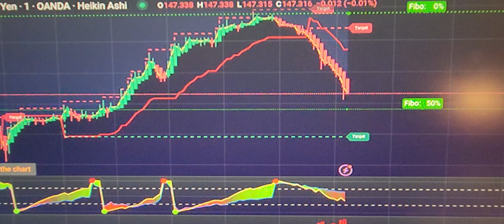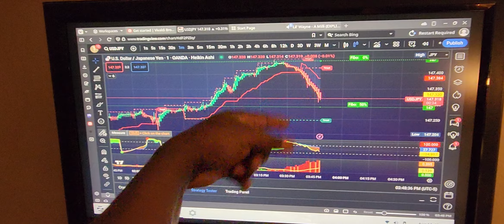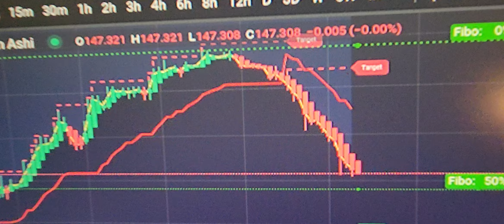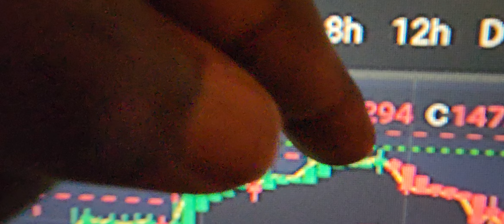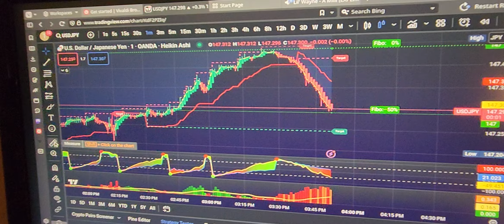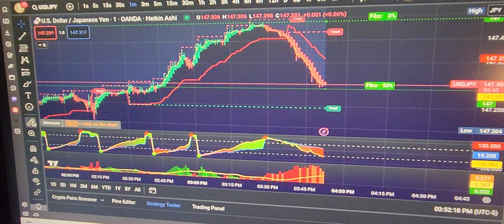IT'S EAT TIME ON USDJPY 🍗🍗🍗🍗🍗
if this channel has helped you in any way then send me a 5PC and a biscuit 🍗🍗🍗 I WORK FOR FOOD ☺️